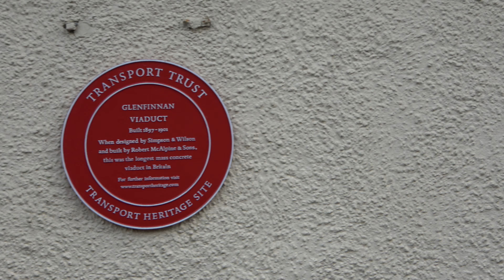45212 The Jacobite September 2020